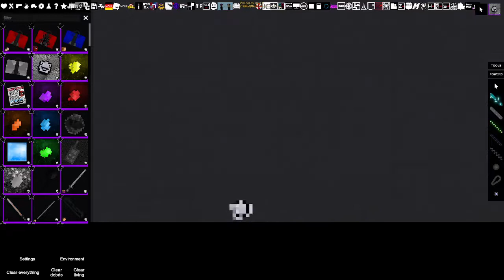Billson Stone! (SECRET)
How to get : Smash Billson Head